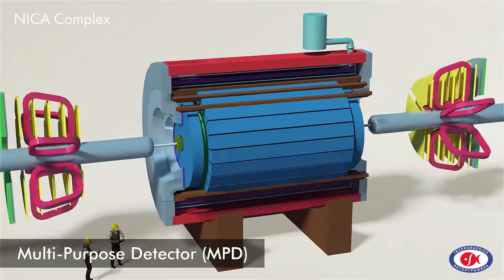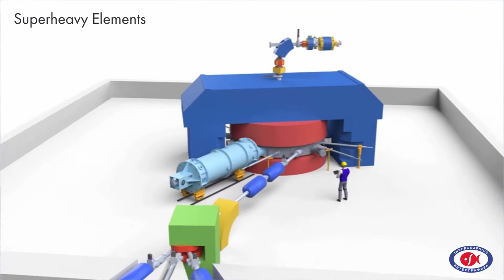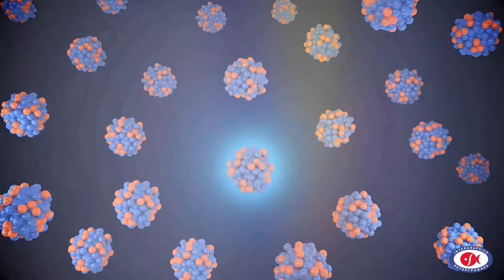JINR'60. Base Facilities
Short movie about our exposition on Joint Institute for Nuclear Research 60th Unniversary.